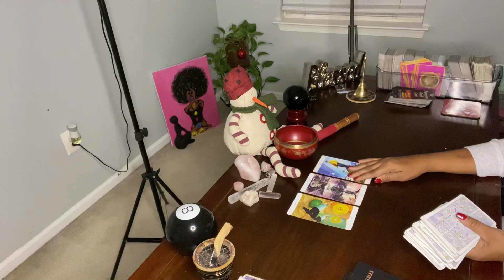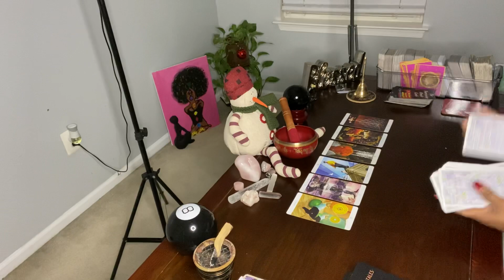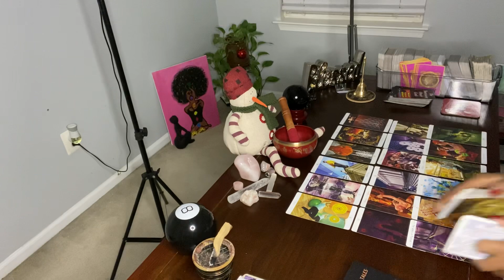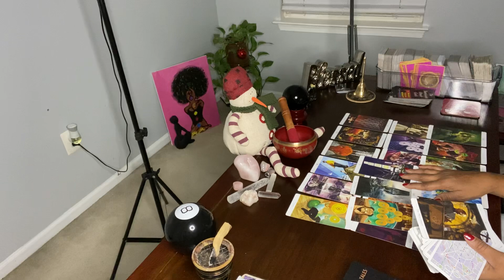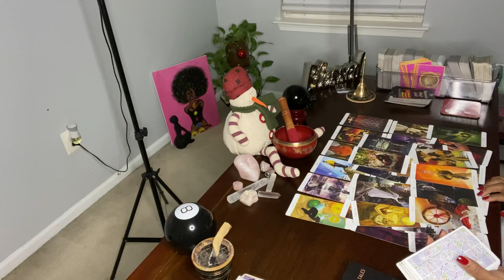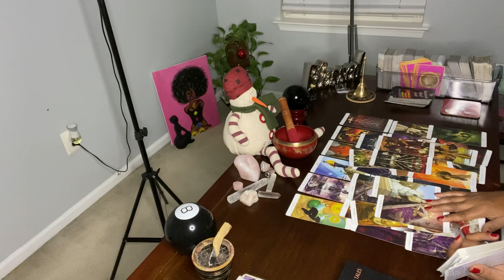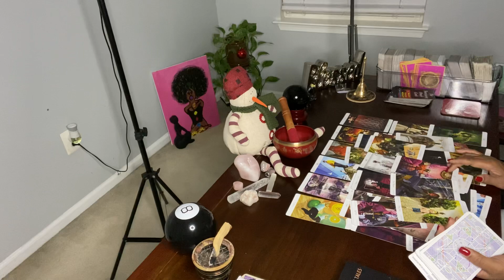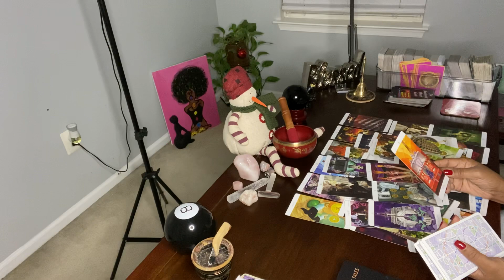SOMEONE IS READY FOR CHANGE. THE BRINK OF A NEW BEGINNING STARTS WITH THE SEED OF FAITH.